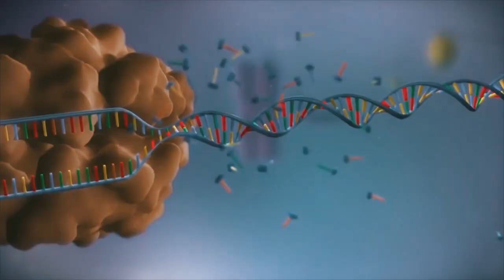Наука за минуту_Стволовые клетки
Стволовые клетки — это тренд в косметологии последних десяти лет. Но что говорит наука по поводу их чудодейственных свойств?

Видео создано в рамках проекта "НАУКА ЗА МИНУТУ" Медиацентром БФУ им. И. Канта.

Ведущий - кандидат биологических наук Максим Патрушев
Руководитель проекта - Дмитрий Бовин
Оператор - Максим Зацерклянный
Монтаж и компьютерная графика - Александр Круглов, Марина Даценко